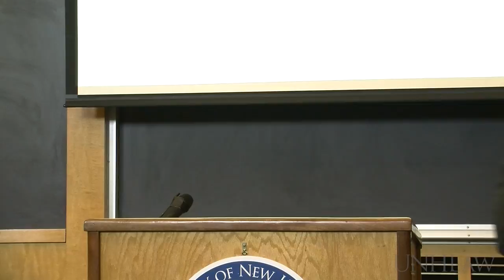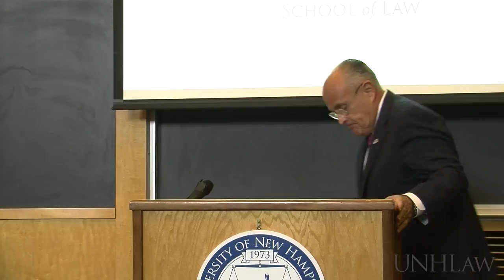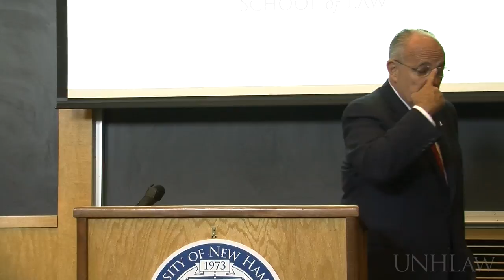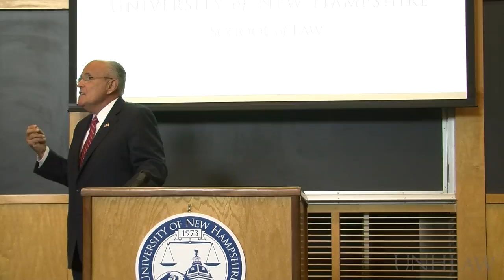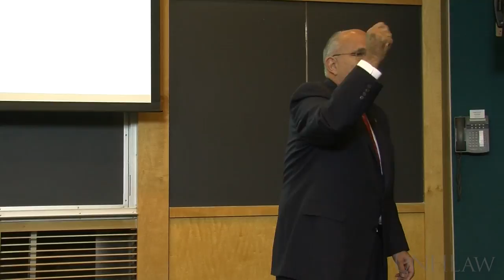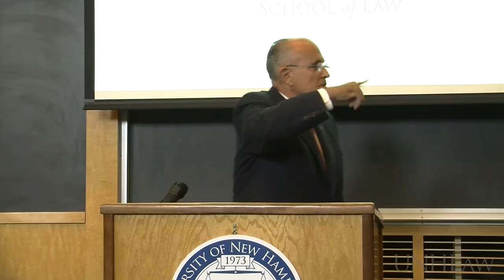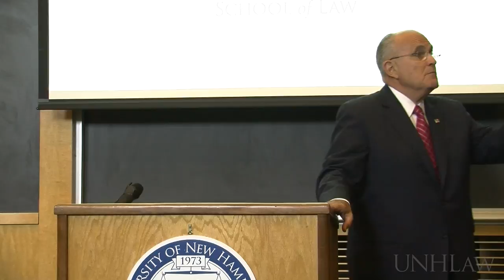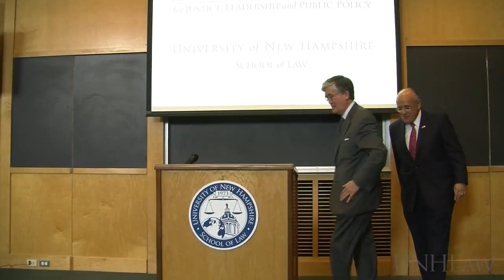Rudy Giuliani on Leadership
The Warren B. Rudman Center for Justice, Leadership and Public Policy hosted former New York City Mayor Rudy Giuliani for a discussion on leadership with UNH Law students on April 22, 2014